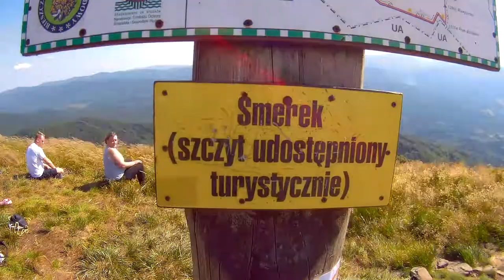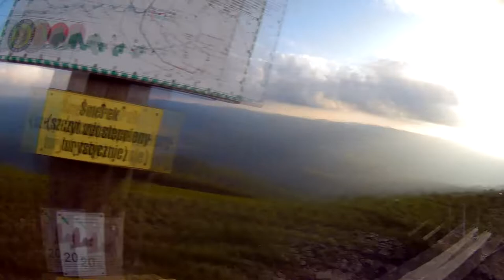BIESZCZADY -4- Smerek + Najlepsza Mowa Motywacyjna Ever :)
Odcinek motywacyjny :) Ty też możesz osiągnąć szczyt :)
Dochodzimy w końcu do Smerka :)